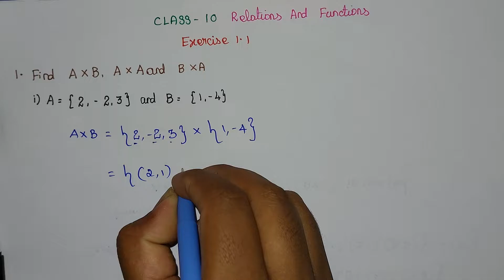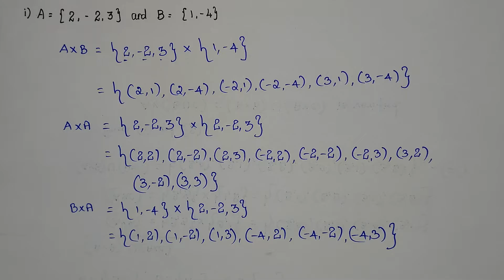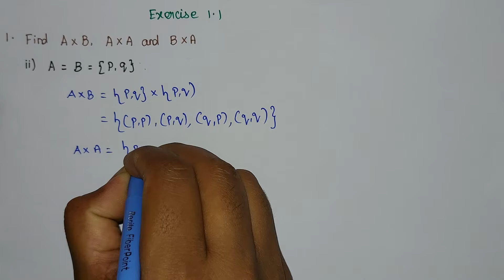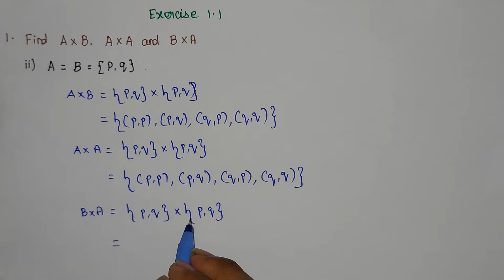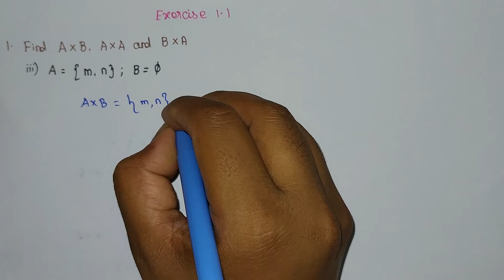10 Maths Relations and Functions Exercise 1.1 | 10th Maths Exercise 1.1 | Ex 1.1 | sum 1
This video explains TN Samacheer Class 10 Maths  Exercise 1.1  sum 1 in Relations and Functions